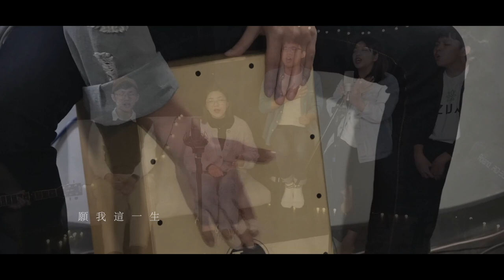火把音樂【我心屬於祢／奇妙可畏】敬拜現場 The Greatest Moment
在歷史的洪流中，神百姓向神獻上的敬拜不計其數。

不分時代、環境、地理位置、種族、身分，敬拜亦不分大小、不在乎人數和方式，向神心靈和誠實的敬拜，相信便是神所喜悅的。

聖經上記錄了許許多多的敬拜現場，以文字的形式留存、傳遞，讓我們有機會身歷其境，一窺各種不同樣貌的敬拜；敬拜現場則是嘗試將無數個敬拜現場的其中之一，以音樂與影像形式捕捉下來，與不同時空的眾人一同分享這個榮耀且美好的時刻。

無論身在哪裡、身分為何，歡迎一同加入「敬拜現場」！

「我又告訴你們，若是你們中間有兩個人在地上同心合意地求甚麼事，我在天上的父必為他們成全。因為無論在哪裏，有兩三個人奉我的名聚會，那裏就有我在他們中間。」馬太福音18:19-20

1. 我心屬於祢 Betapa Hatiku
詞/曲 Lyricist/Composer｜Raymund Remo

2. 奇妙可畏 Wonderfully Made
詞/曲 Lyricist/Composer｜林以樂 Yi Le Lin

主唱 Vocal｜周靜慈
合聲 Background Vocal｜張福仁、曹致瑄、吳虹霏、吳以理
鍵盤 Keyboard｜洪珮貞
木吉他 Acoustic Guitar｜陳韋陵
木箱鼓 Cajon｜陳宇均

錄音 Recording｜劉思捷 Scott Liu
混音/聲音後製 Mixing/Mastering｜劉思捷 Scott Liu

攝影 Camera｜王圓圓 Ally Wang、蘇顯榮 Shawn Su、廖育娸 YC Liao
平面攝影 Photography｜許耘瑄 Yuka Hsu
剪接 Editor｜洪珮貞 PJ Hung
調色 Colorist｜洪珮貞 PJ Hung
字幕 Subtitles｜洪珮貞 PJ Hung

封面手寫字 Thumbnail Handwriting｜陳柏穎 Zoe Chen